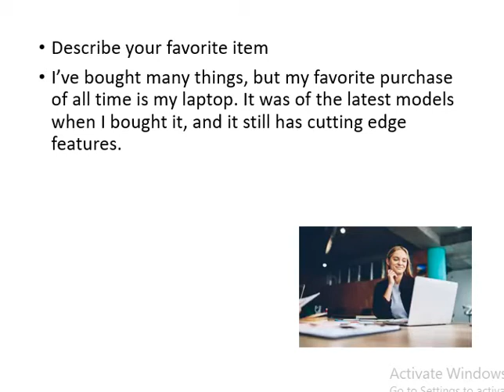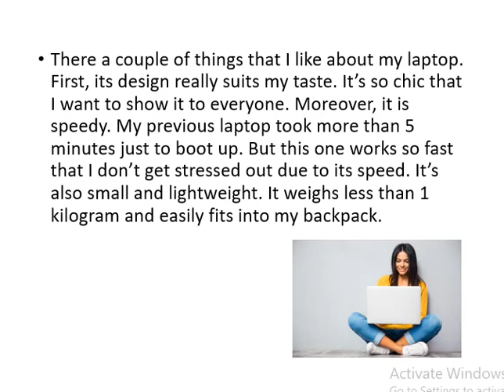IELTS PART 2 Describe your favorite item